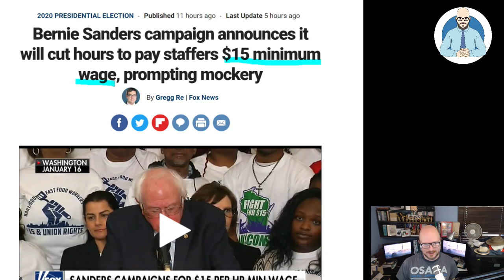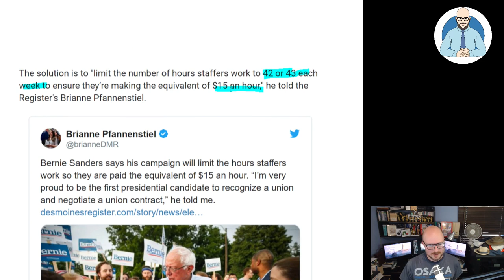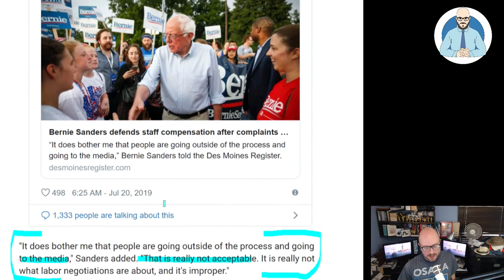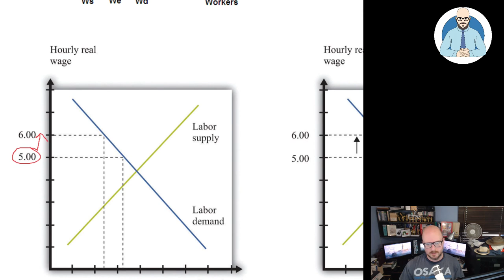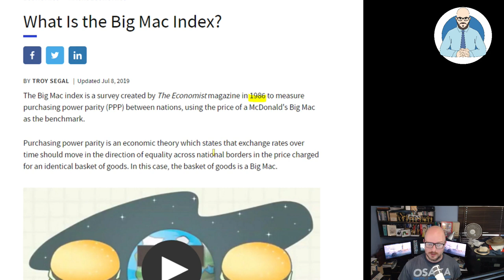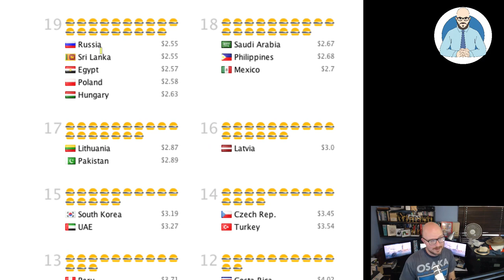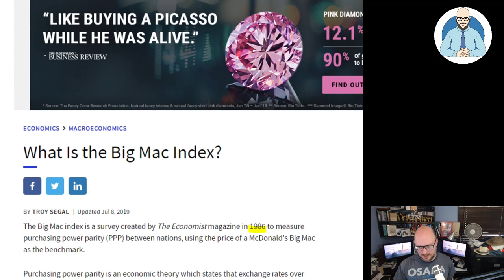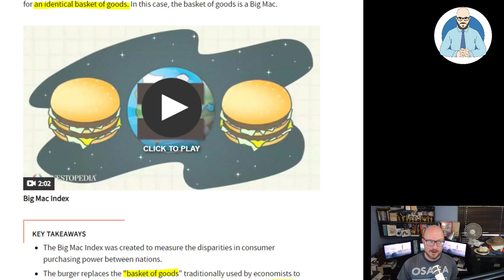Bernie Sanders and the Minimum Wage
Bernie Sanders was recently caught out not paying his staff the minimum wage while campaigning for a $15 living wage. Let's use this hilarious job to look at the labour supply and demand curve and understand the unemployment implications of introducing a minimum wage. Finally, let's have a look at Australia's minimum wage and introduce the Big Mac Index.

Why Buildings Stand Up